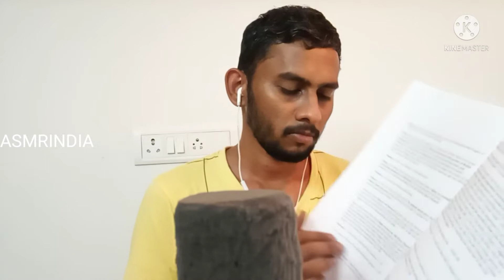ASMR BOOK HAUL ( CLOSE WHISPERS TAPPING PAGE TURNING )